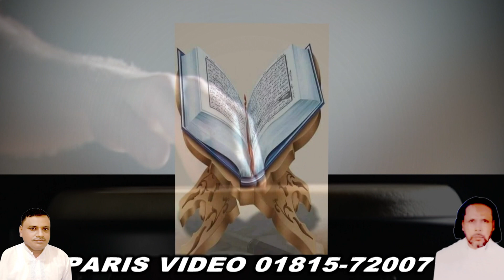MORSID PROSMONI GO 02